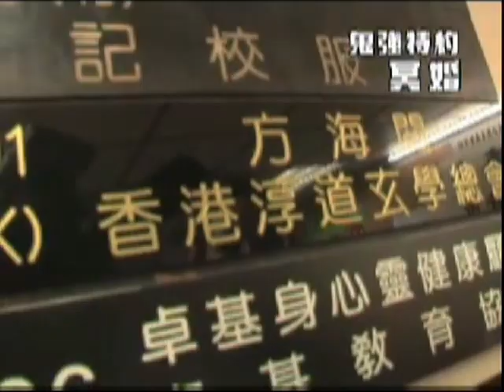鬼強特約之方海閱和合大法冥婚專訪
方海閱(法閱)，香港淳道玄學總會會長、 六壬仙法傳教師。1985年開始授徒，至今，桃李海外，當中有些是玄學家。1987年已應各界人士及工商機構之邀請，到國內外勘察風水、安神開光、動土祭祀、入伙旺宅 、擇日、命名等，並以玄學方法提升姻緣運及改善各類運程。